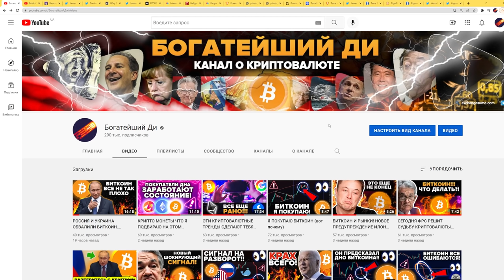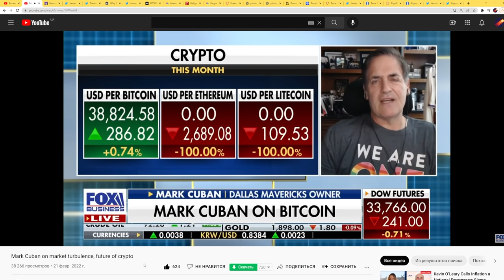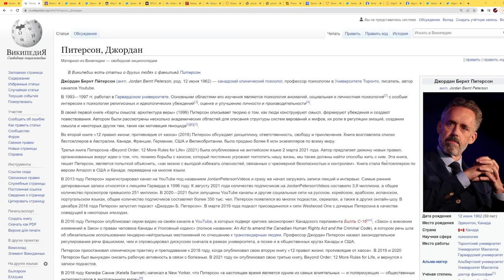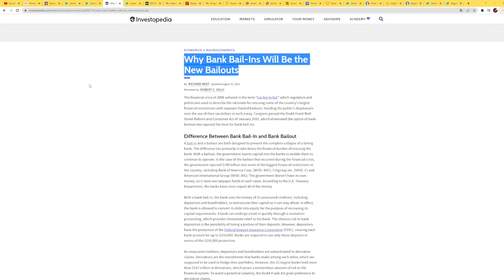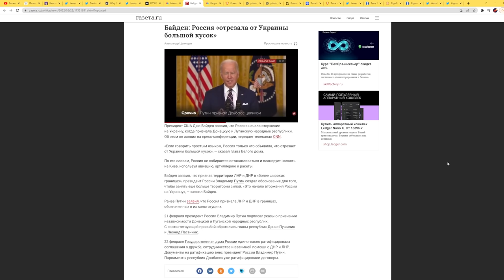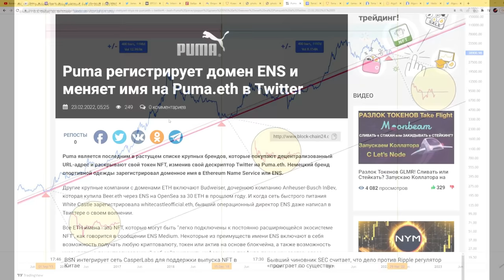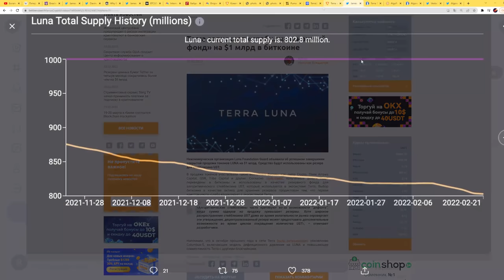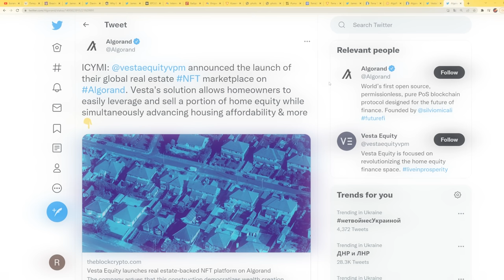БИТКОИН: ВЫВОДИТЕ ДЕНЬГИ ИЗ БАНКОВ. МАРК КЬЮБАН: АЛЬТКОИНЫ БОЛЬШОЙ ШАНС. ВЗРЫВ TERRA LUNA И ALGORAND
00:00 Подпишись и поставь лайк :)
00:42 Марк Кьюбан: Альткоины самый большой шанс
03:03 Измени свой взгляд на падения и росты и это изменит твою жизнь!
03:25 Джордан Питерсон призывает выводить деньги из банков
07:13 Биткоин и Рынки восстанавливаются после сообщения Джо Байдена
08:42 Бразилия приняла закон про криптовалюту и Биткоин
09:25 Инвесторы в Канадский Bitcoin ETF бьют рекорды
10:36 Puma меняет название на Puma.eth
11:04 Terra Luna делает что-то невероятное!
12:53 Принятие Algorand растет с запуском AlgoFi DEX
13:30 Algorand принимается в мир NFT недвижимости